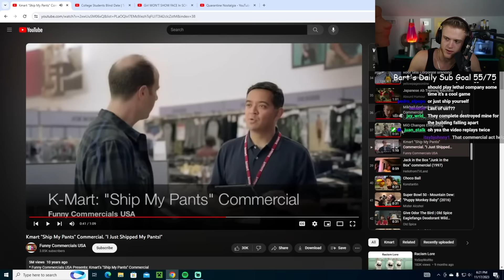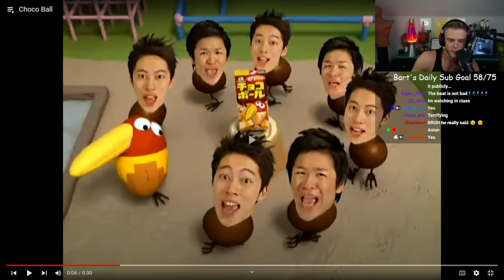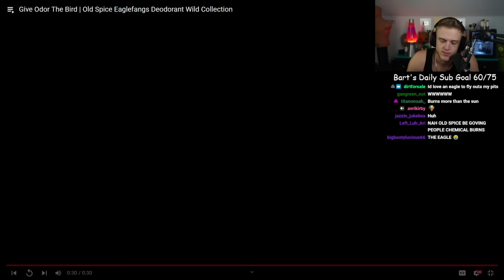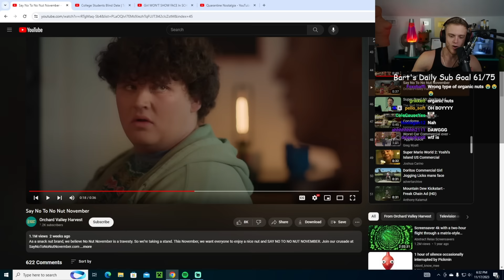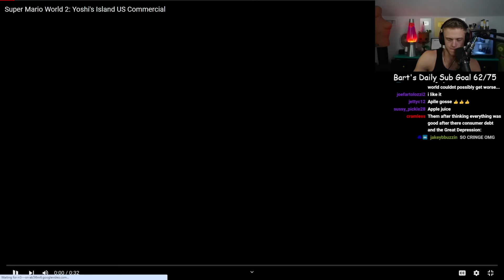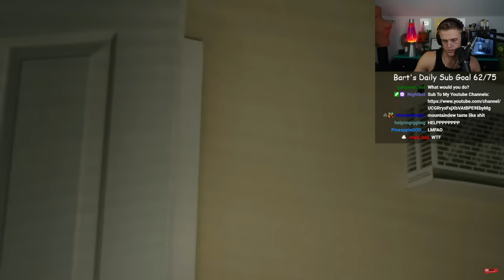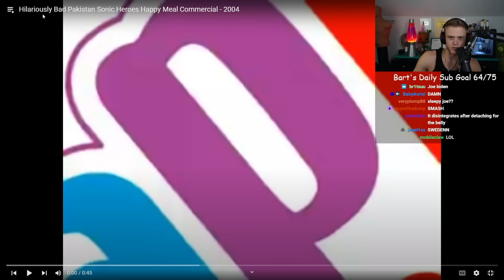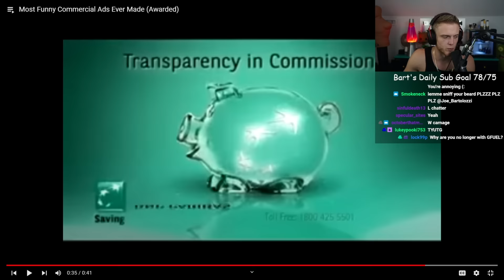The WORST Ads Ever Made. (#2)